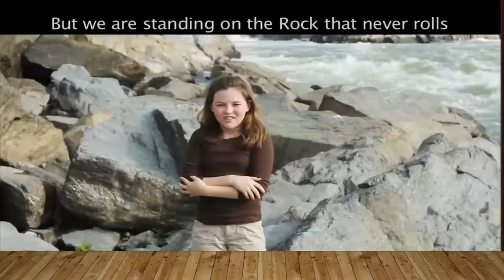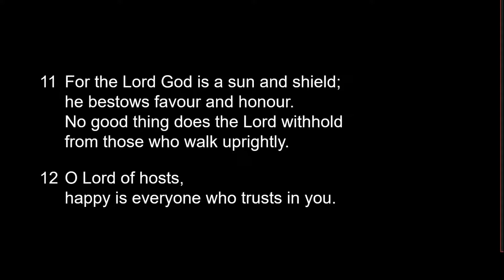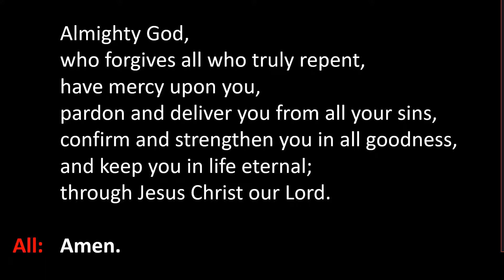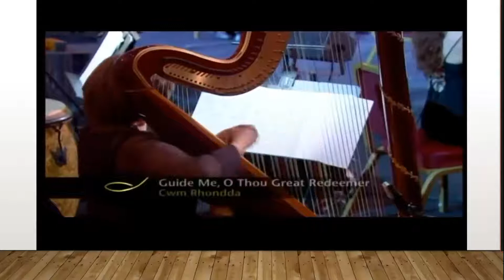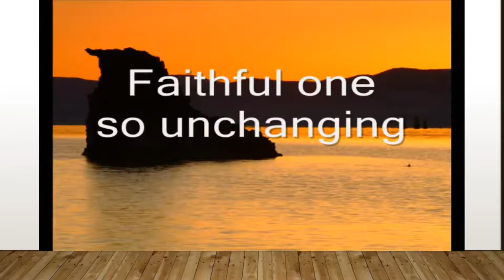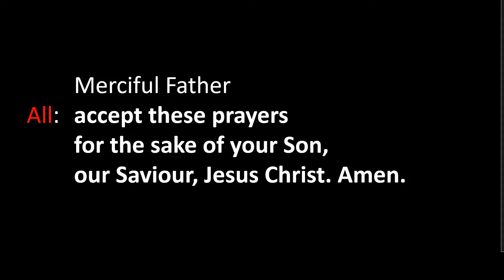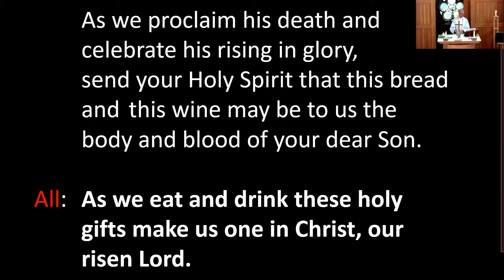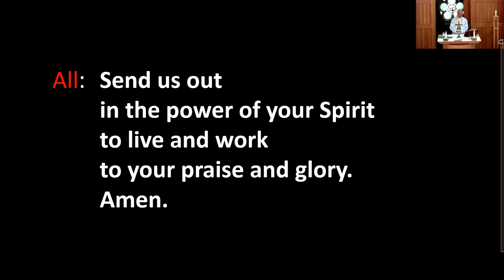Sunday Worship 22/08/2021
Twelfth Sunday After Trinity